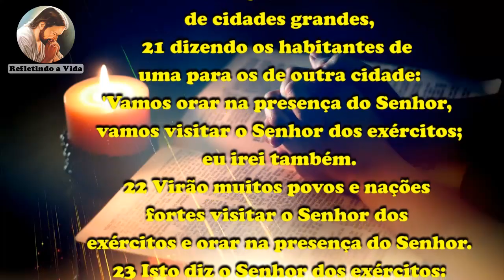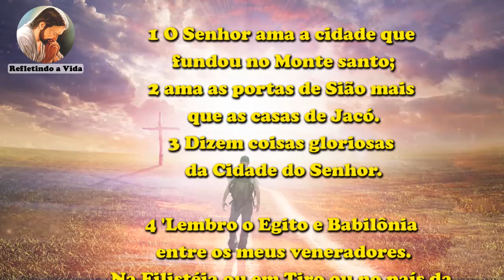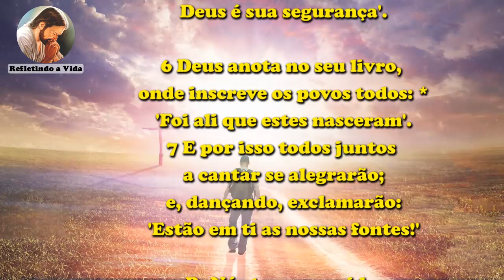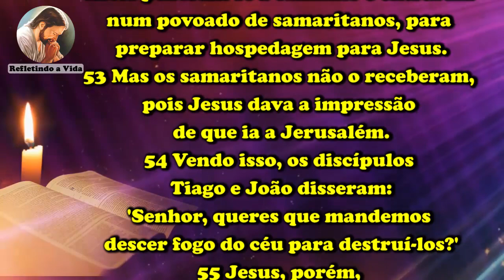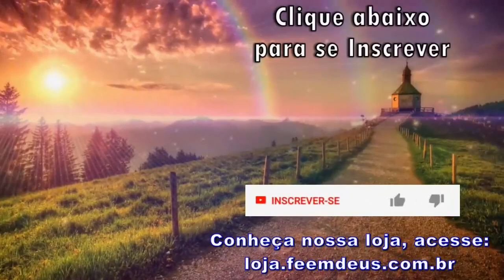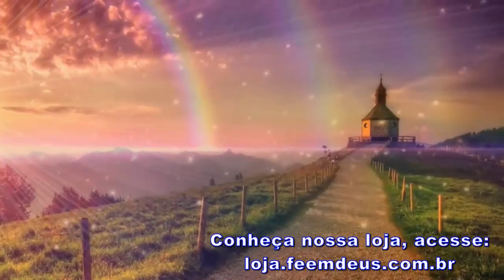LITURGIA DO DIA 28 DE SETEMBRO - TERÇA-FEIRA DA 26ª SEMANA DO TEMPO COMUM LITURGIA DIÁRIA EM ÁUDIO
28 de Setembro de 2021 - Terça-feira da 26ª Semana Do Tempo Comum

Liturgia desse vídeo:
00:00 - Oração Inicial;
00:27 - 1ª Leitura - Zc 8,20-23;
01:34 - Salmo - Sl 86;
02:45 - Evangelho - Lc 9,51-56: "Ele tomou a firme decisão de partir para Jerusalém.";
03:54 - Reflexão do Evangelho;
06:07 - Oração final;